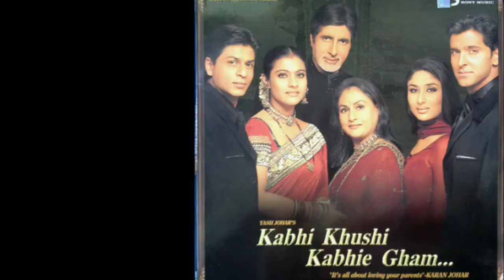इन्सानी आँसू से बनाया हुए नमक। Salt made by Human Tears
About video

Hi guys is video me maine duniya bhar ke alag alag anokhe facts ke bareme bataya hai. I hope ye video aaplogon ko pasand ayegi.